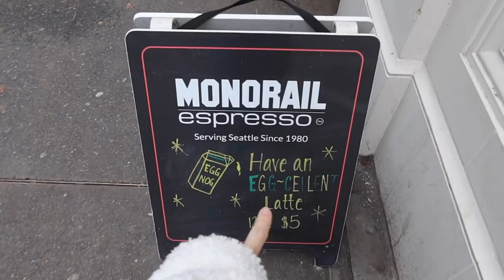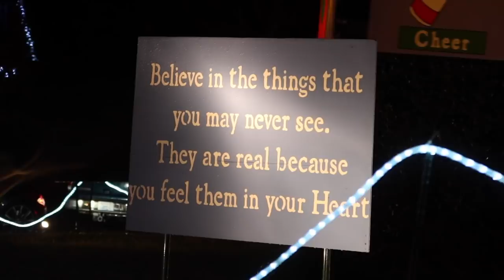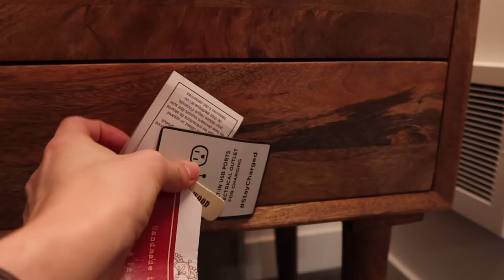ANTES Y DESPUES Habitación *Minimalista*(2020)